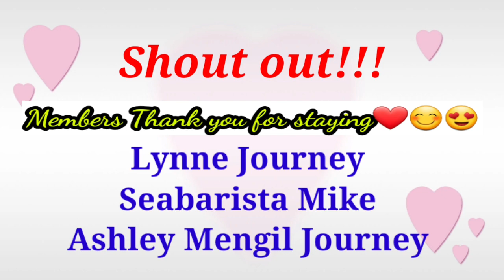HOW TO MAKE SANGRIA QUICK AND EASY|SANGRIA RECIPE |RED WINE SANGRIA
HOW TO MAKE SANGRIA QUICK AND EASY|SANGRIA RECIPE|RED WINE SANGRIA this spanish drink is famoust especially during summer and for me this is one of the best cocktail during this christmas and new year because of each fruits that bring those colors inside and the best to offers especially for the olds that dont like strongnand heavy drink. Friendship this is one of the best! try it!Hope you will enjoy watching.

CONCOCTION:

1 Btl. Wine
Orange Juice (fresh if possible)
Apple fruit
Orange fruit
Lemon
Brandy
Simple syrup
Cinnamon stick(optional)
Sprite (spash to add sweetness)